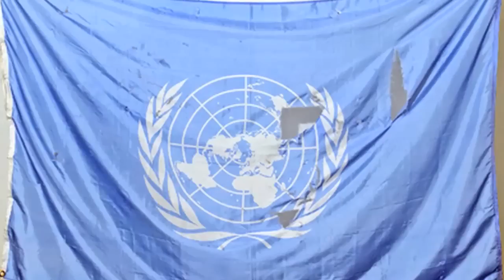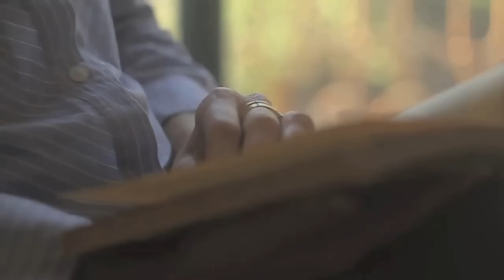Sergio Vieira de Mello by his widow Carolina Larriera - 10 years since the attack.